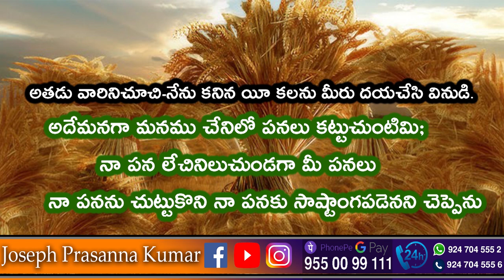విశ్వాసి నీకు ఎటువంటి కలలు వస్తున్నాయి? - Joseph Prasanna Kumar